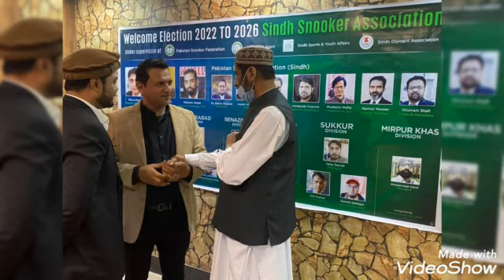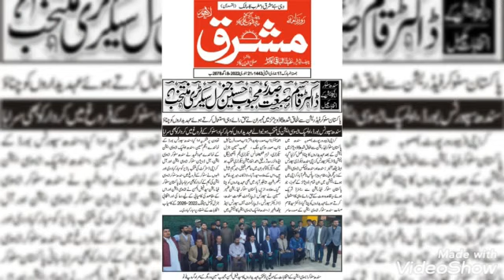Pakistan Snooker Federation (PSF) Karachi Documentary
This is a Courtesy Documentary Picture Compilation video about PSF Karachi's progress up till now.

Pakistan Snooker Federation is on the edge of making history by completing it's body structuring at Grassroot level all over Pakistan. We just want to keep our every follower update regarding our successes as a Team.

Pakistan Zindabad

Pakistan Snooker Federation (PSF) is Pakistan’s principal Govt. accredited body having manifestation in numerous 30+ cities of Pakistan with Govt. registered snooker academies which certainly meet the International standards of Snooker and working under the standard guidelines / instructions of PSF. For additional details; please feel free to visit our official Facebook Page: